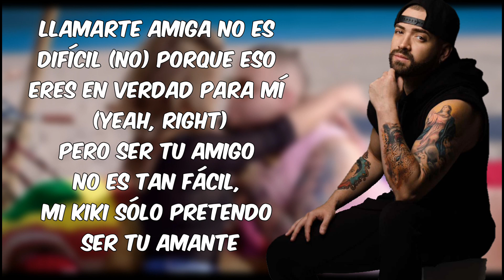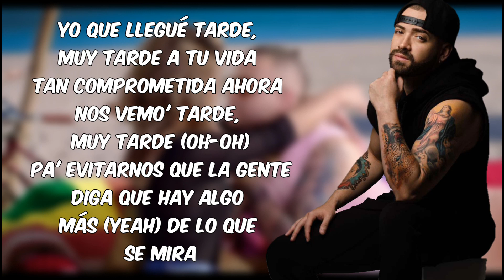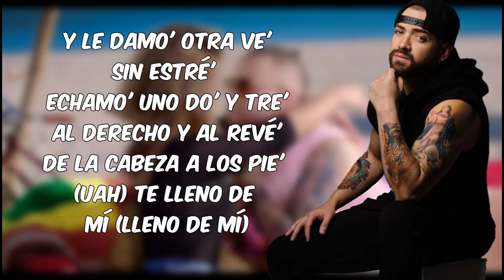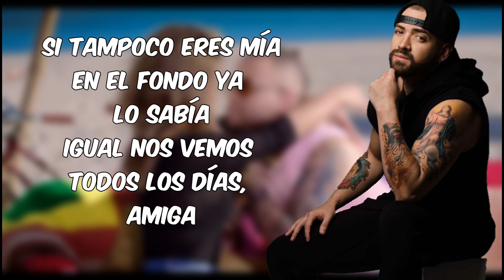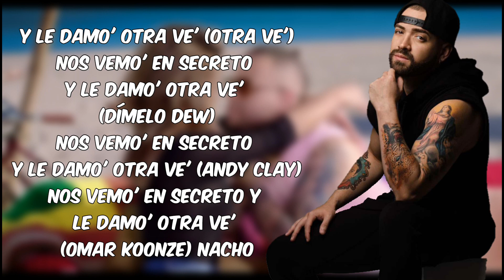NACHO - NADIE SABE (LETRA)